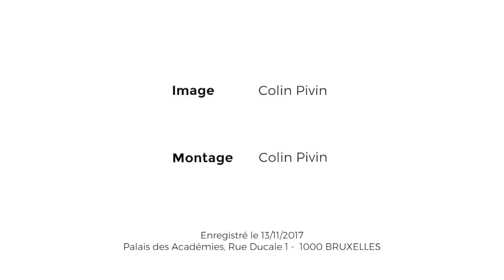Lénine et l’invention du totalitarisme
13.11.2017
Stéphane Courtois